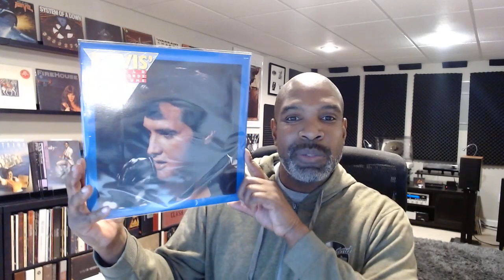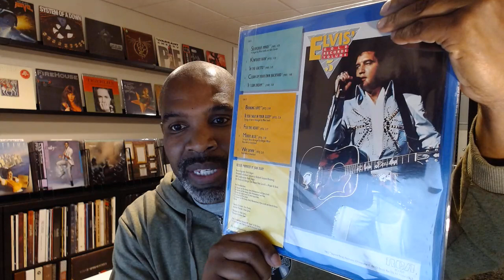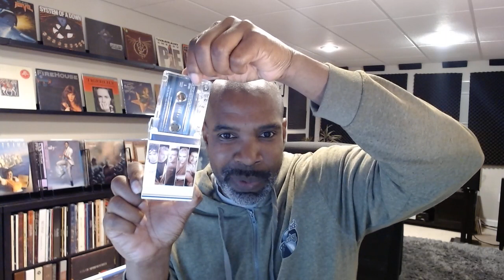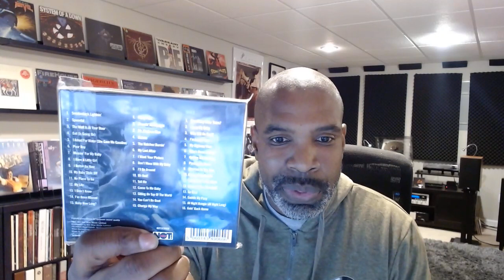Jeff Whitcher Vinyl Destination's 3000 Subs Contest